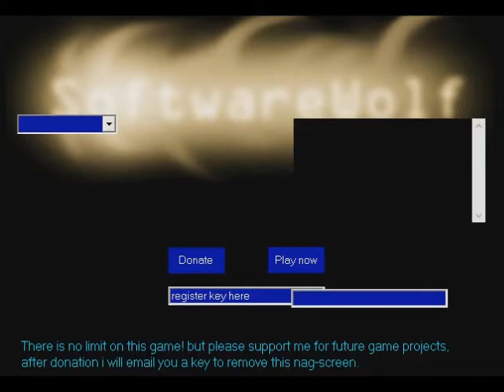Frogger Bound v1.00 Gameplay Footage Playthrough Preview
Frogger Bound is an indie platform game was designed and developed by SoftWarewolf in August 14, 2003 for PC Windows only. It was the Frogger and Bound game style in platforms topics at the first being rarest game titles and was the game released somewhere online with Classic and Dungeon version, An Frog Bound were released in 2010 after the direct-sequel follows by Frogger Bound

Developer: SoftWarewolf
Publisher: SoftWarewolf
Author: SWW
Powered Game Engine: Clickteam Fusion
Graphics Engine: Frogger Bound Engine

Video Recorder
Sound Editor

Got anything else from recent and related new videos on gaming channels their platforms?

Please check out with the all new related videos is released out the gaming videos is including the blast someone the head like Action-arcade shooter and much more fun!